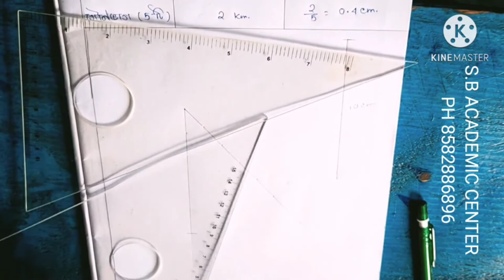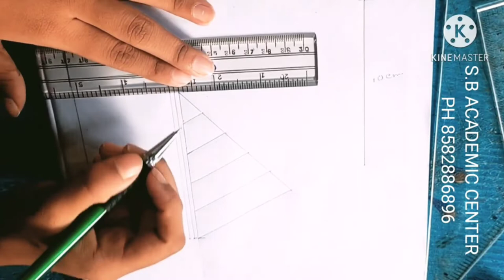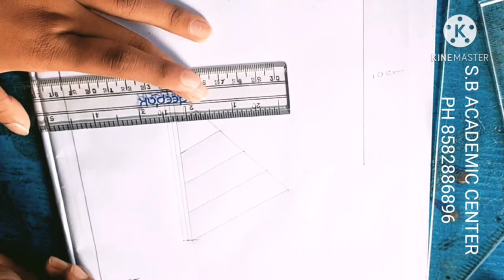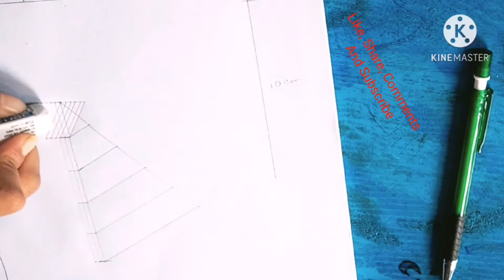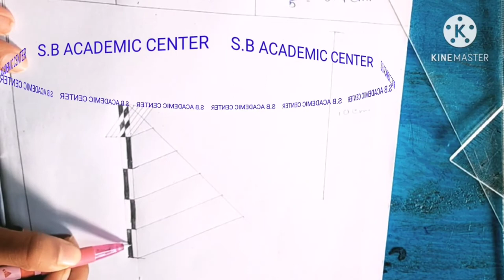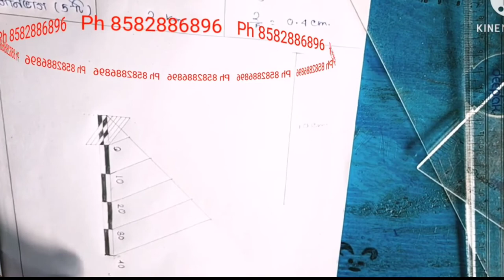রৈখিক স্কেল অঙ্কন/Linear Scale/ Class 11/Geography practical // Construction of linear Scale Wbchse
politicalScience Final Suggestion 2022||Class11 Pol Sc Suggestion 2022||

 একাদশ শ্রেণির রাষ্ট্রবিজ্ঞান সাজেশন 2022
100%  কমন আসবেই

political_science_suggestion2022 class11 একাদশ শ্রেণির রাষ্ট্রবিজ্ঞান সম্পূর্ণ সাজেশন একাদশ শ্রেণির পলিটিক্যাল সাইন্স সাজেশন বড় প্রশ্ন সাজেশন 2022 ক্লাস ইলেভেন রাষ্ট্রবিজ্ঞান সাজেশন 2022 HS2020 PoliticalScience Suggestions2020 HS Political science Suggestion 2022 Class 12 Suggestion 2022 HS 2022 MCQ & Saq suggestion 2022 HS Bengali Suggestion 2022//HS Philosophy suggestion 2022//class 12 suggestion 2022//Political science Suggestion 2022//HS History suggestion 2022//Bengali Suggestion 2022 WB Suggestion 2022 wbchse Arts Suggestion 2022 Suggestions 2022 HS Suggestion 2022 HS sanskrit Suggestion 2022 HS final Suggestions 2022 Last minute Suggestion 2022

রৈখিক স্কেল।। Linear Scale ।। Class 11 Geography Practical।। Construction Of Linear Scale।। wbbse

রৈখিক স্কেল কিভাবে অঙ্কন করবে Step by Step আলোচনা করা হল।